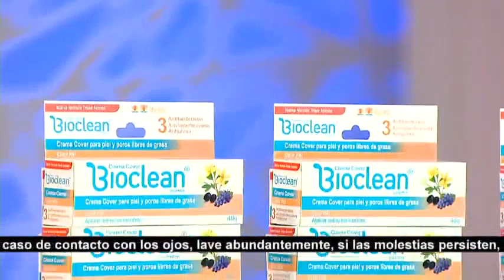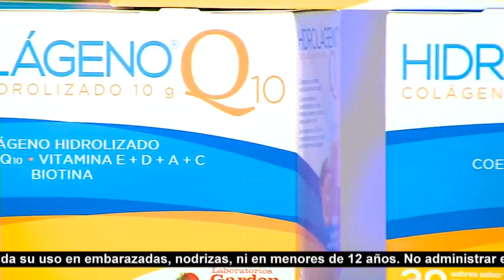Andrea: Programa del 08 de marzo de 2022